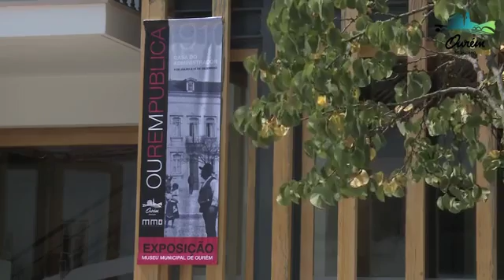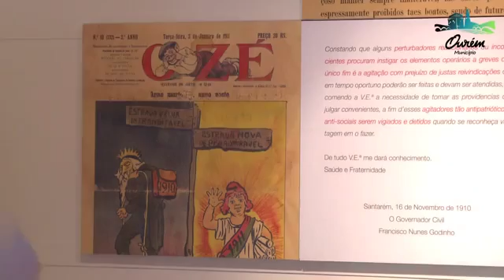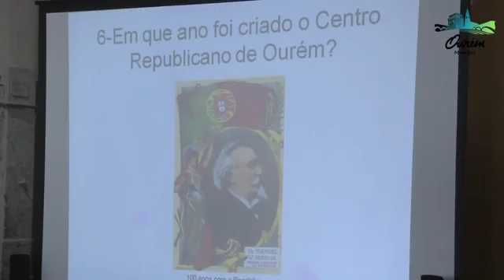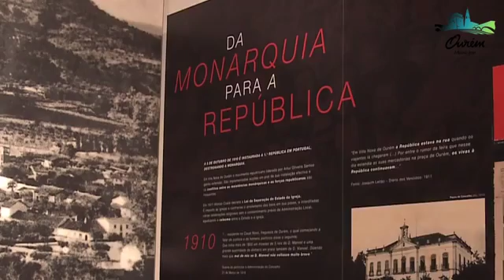Museu Municipal de Ourém Casa do Administrador